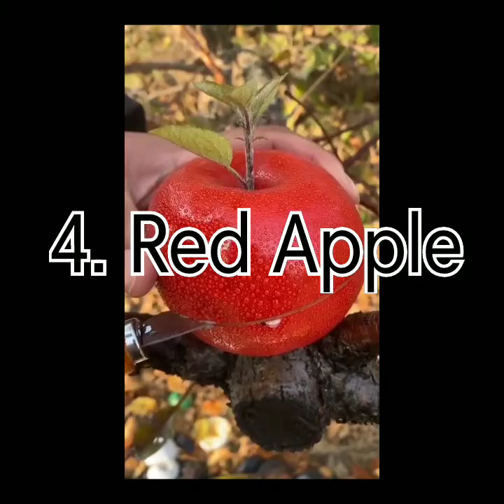10 Different Coloured Apples. Must Watch Once !!!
10 Different Coloured Apples. Must Watch Once !!!